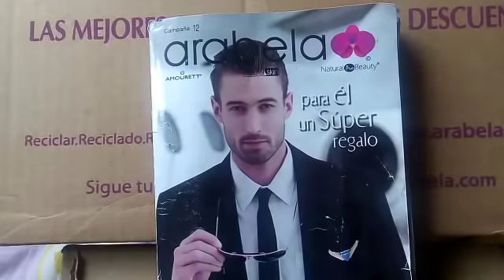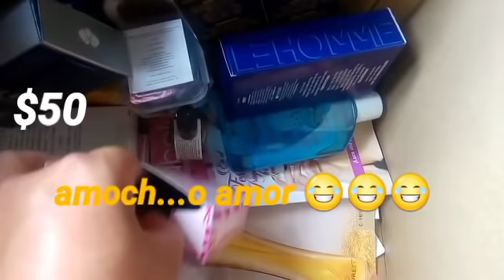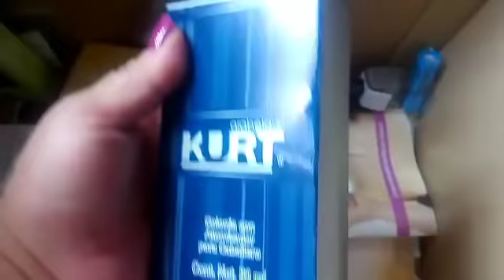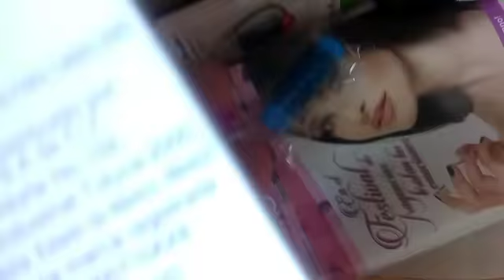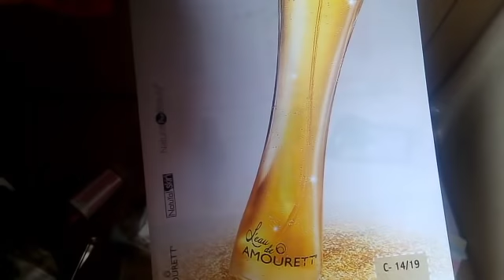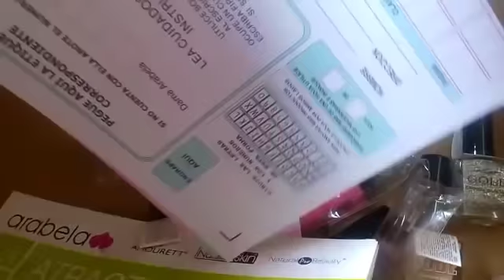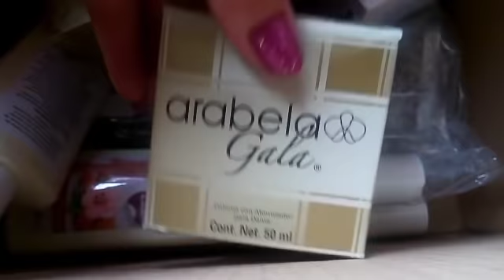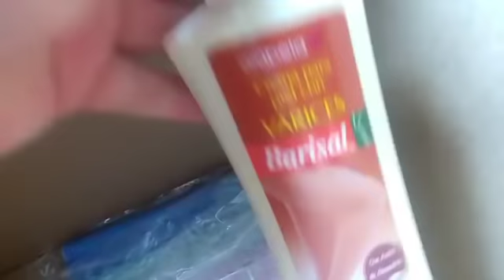UNBOXING ARABELA C /12 (2019) mi pedido arabela💄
Hola hermosuras les comparto mi pedido de arabela que corresponde a la campaña 12 en este unboxing...espero sea de su agrado..disculpen la falta de iluminación  pero estuvo super nublado todo el día...
Les dejo un fuerte abrazo 💞